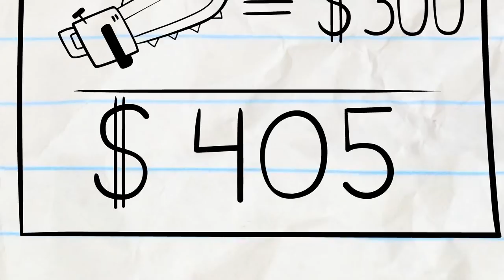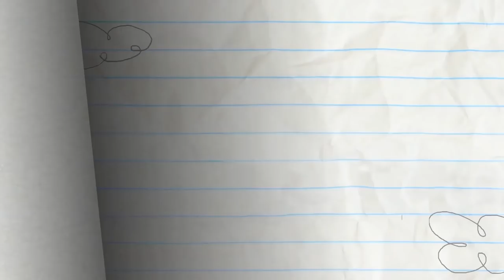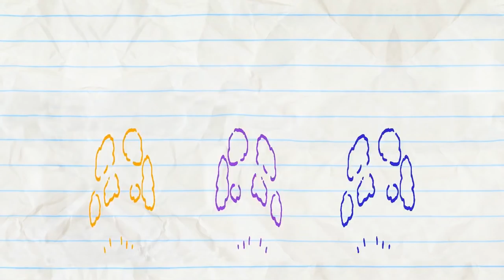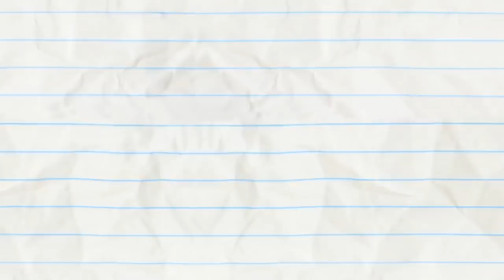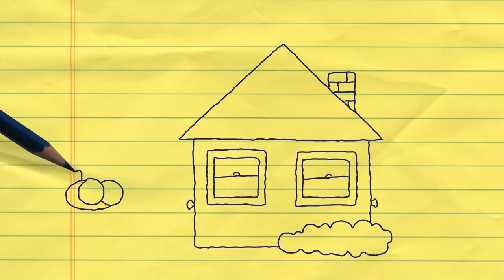Pencilmate's Hungry For Pasta And MORE Pencilmation! | Animation | Cartoons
Pencilmate's Hungry For Pasta And MORE Pencilmation!

2:27 - SAFETY WORST

4:23 - COUCH SURFING

6:08 - TRUTH OR HAIR

8:38 - THE HOLE STORY

11:07 -  FIGHT FLUB

15:20 -  GOING COCO NUTS

17:40 - LIVE AND LET DINE

19:41 - BUBBLE TROUBLE

21:45 - SIMPLY MARBLEOUS

23:19 - PUPPY LOVE
Pencilmate’s dog helps him get over his shyness…

25:20 - BALLOONEY TUNE

27:32 - AMOUR THAN ENOUGH
Wet hair, thunder and a multitude of eyes send Pencilbug in Miss Pencilbug’s arms.

CREDITS FOR PASTA LA VISTA, BABY

Produced - Ross Bollinger
Directed - Sam Johnson
Animated - Joshua Palmer
Storyboarded - Pieter Jan Kuperus
With Ideas from Waldemar Schuur
Sound Design - Ryan Boone & Brandon Gentry
Voices - Oswald Garrington
Compositing - Francis Florencio
Title Card - Dane Georges
Assistant Production - Cameron Jones